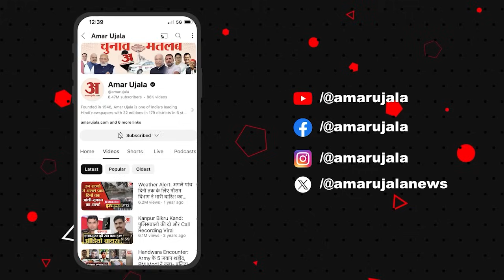Weather Update: हो जाएं सतर्क, दिल्ली-NCR में होगी बारिश! राज्यों में IMD का रेड अलर्ट | Heavy Rain